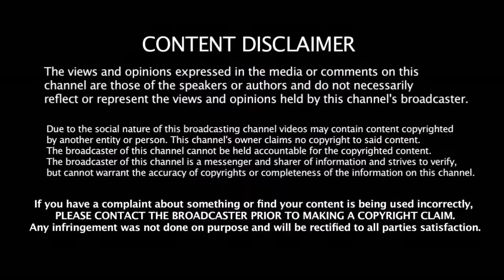ICC T20 Batsman தரவரிசை பட்டியல் வெளியீடு | 6 -வது இடத்திற்கு சறுக்கிய இந்திய கேப்டன் கோஹ்லி